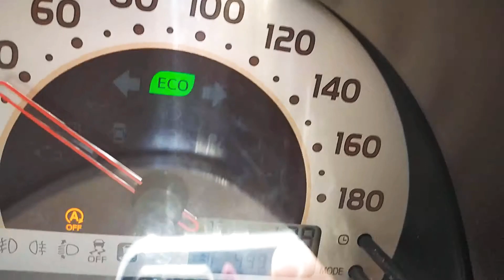50.000 km Toyota Passo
Odo memory moment
31 мая 2020 проехали 50т.км. ))